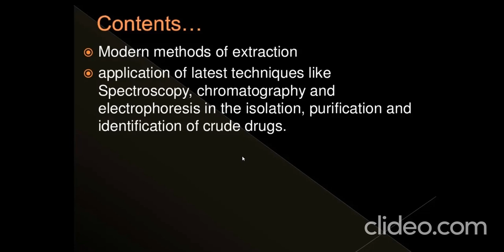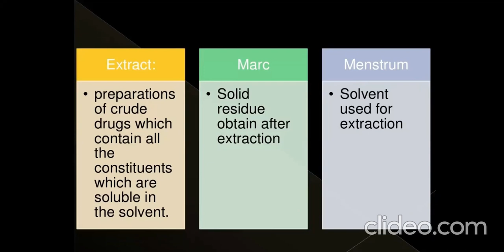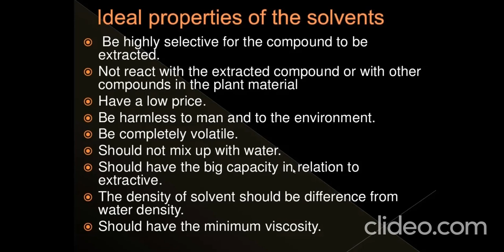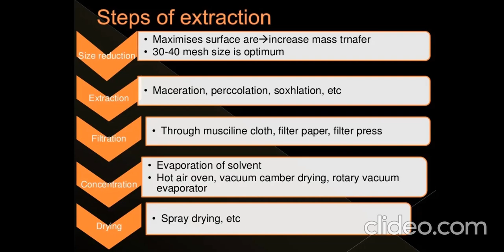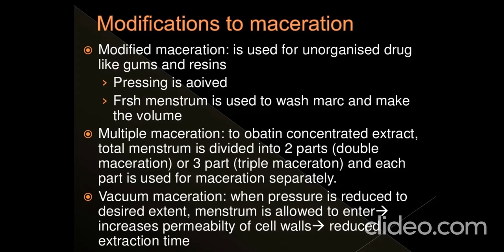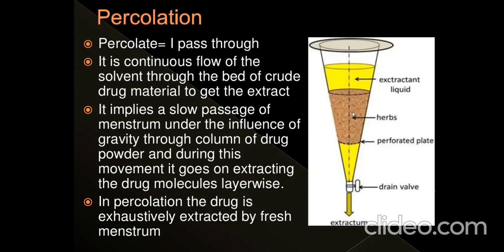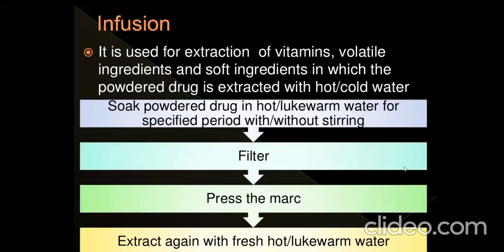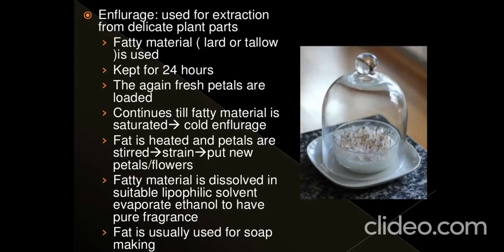methods of extraction part 1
B.PHARM 5TH SEM# PHARMACOGNOSY#UNIT  IV